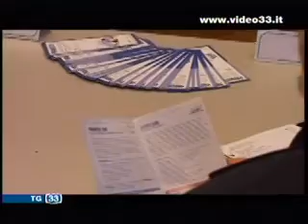Morte Erwin Stricker